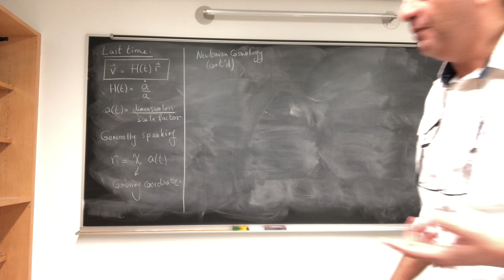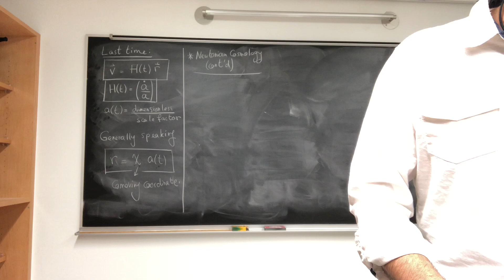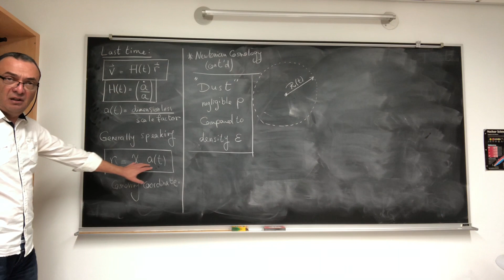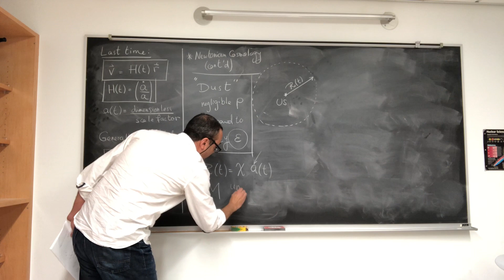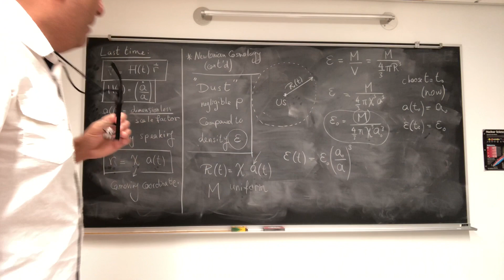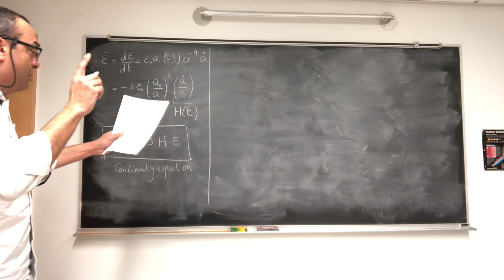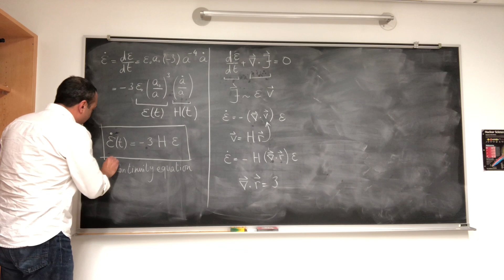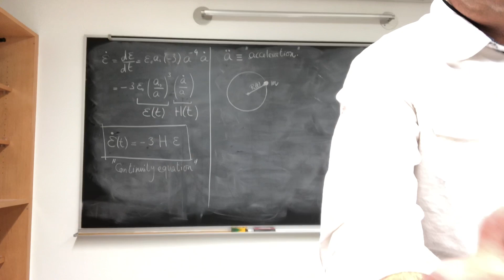PEU 405 Lecture 3 Part 1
Lecture 3 of PEU 405 Cosmology, Spring 2018. Part 1.
Date of lecture: February 13.